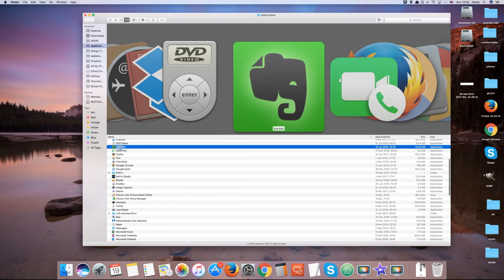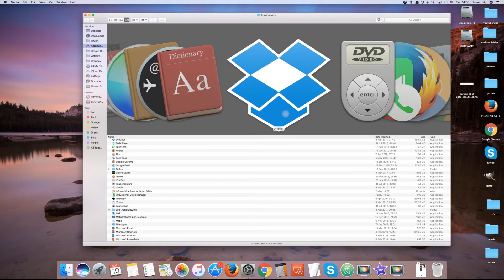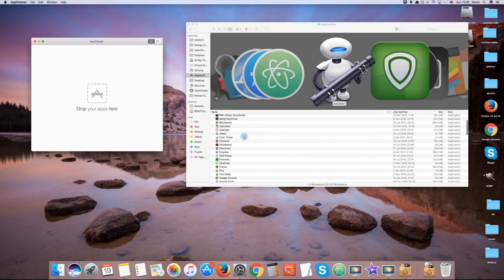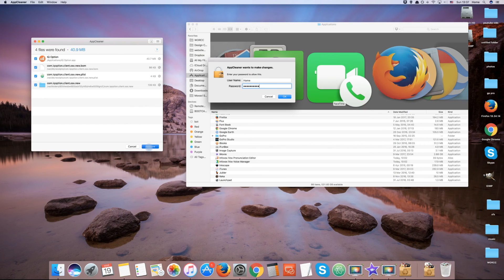Mac: How To Fully Uninstall Apps & Programs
Quick tutorial on how to fully uninstall apps & programs from your Mac OS device.

 Did you know that the default uninstall option often doesn't remove all its files and folders? this can take up extra space on your hard drive

in this video we show you to easiest way to uninstall & 100% remove all files and folders of an app, in seconds!.